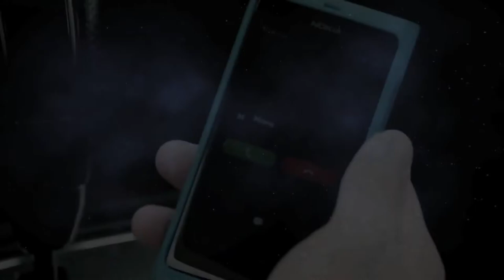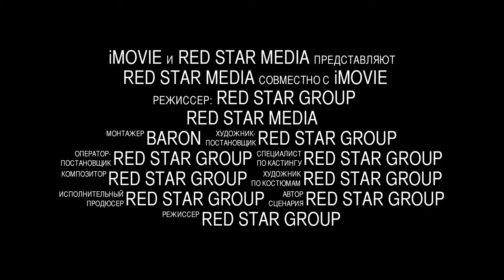Red Star Media_Promo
команда Red Star Media в Назарбаев Университете